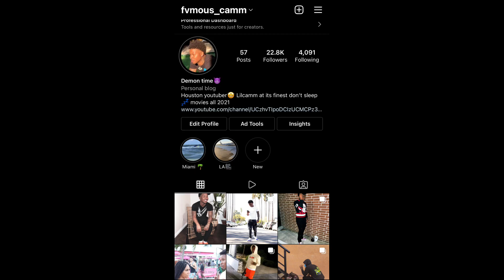I Set a horn dog 😈 on a blind date with a shy girl